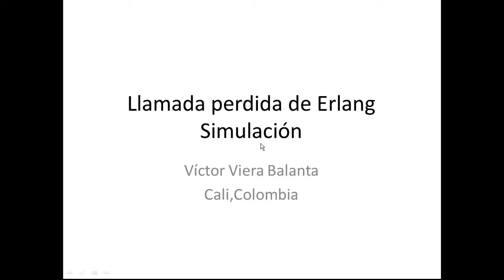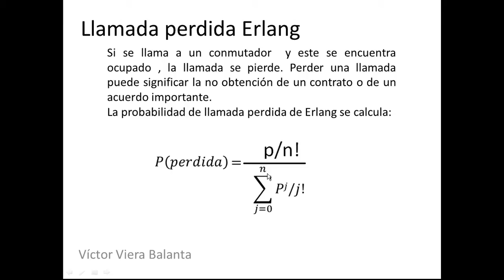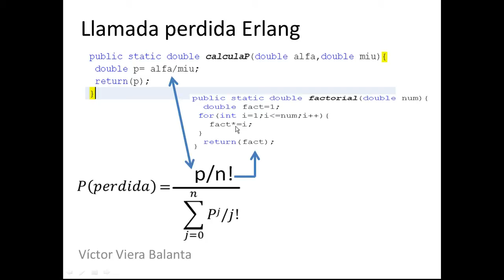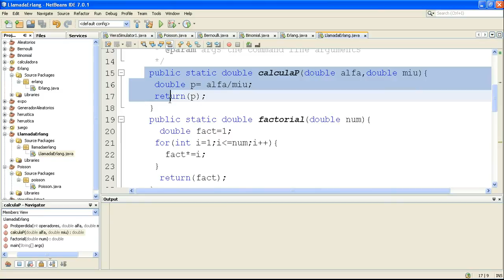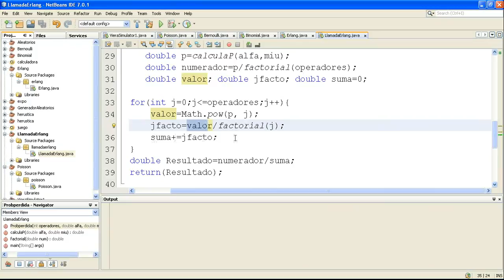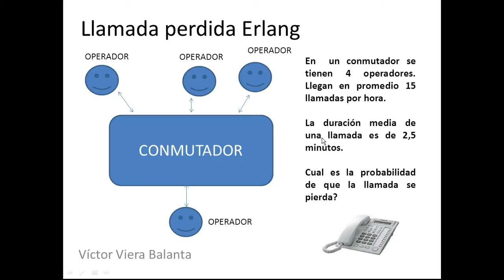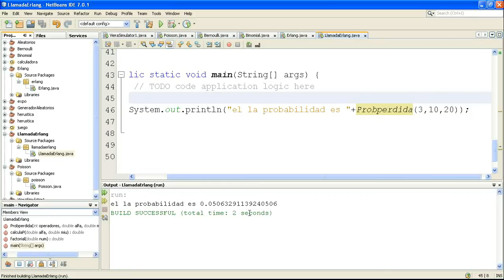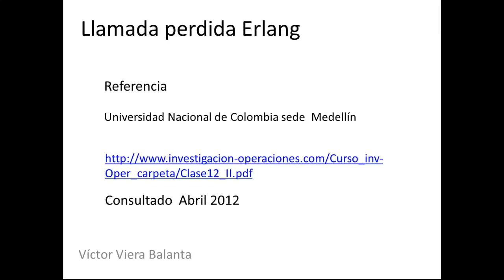Calculo de la Probabilidad de la llamada perdida de Erlang, Con lenguaje Java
Calculo de la Probabilidad de la llamada perdida de Erlang con Lenguaje Java, creando el programa en Java